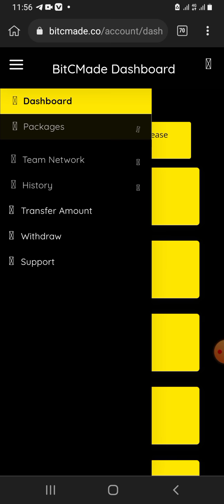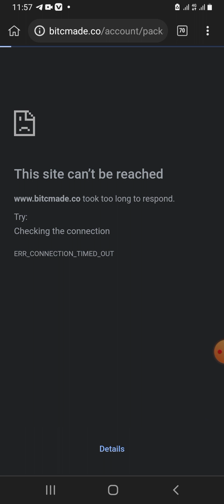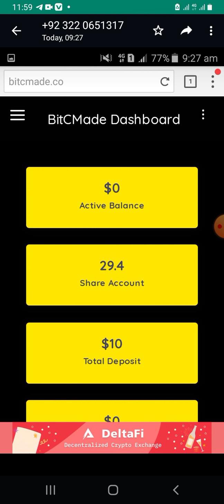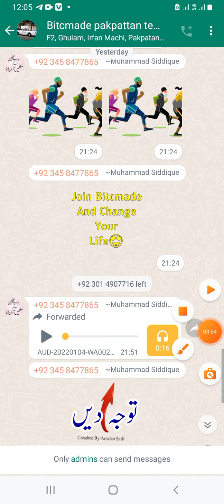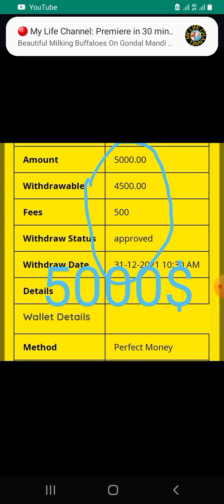bitcmade/bitcmade new update/bitcmade today latest update/bitcmade withdraw update/bitcmade.co